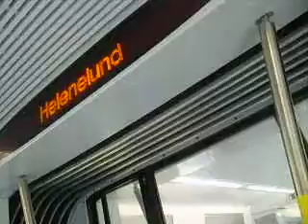Tojikiston, Stockholm 5